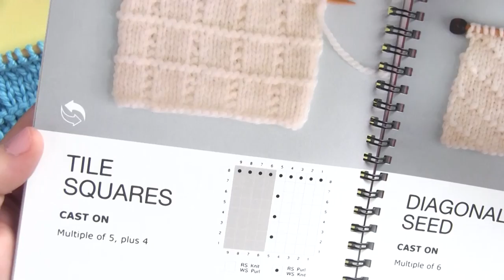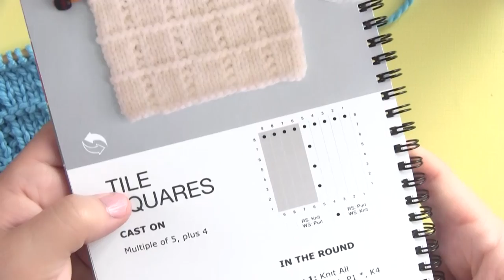Tile Squares Stitch Knitting Pattern for Beginners (6 Row Repeat)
This Tile Squares Stitch Knitting Pattern is an easy knit and purl texture.

RIGHT-HANDED VERSION: This Tile Squares Stitch Knitting Pattern creates blocks of Stockinette separated vertically with a rib of Seed Stitch and a horizontal ridge of purls. It is a great choice for knitting up impressive blankets, pillows, scarves and more.

HELPFUL VIDEO CHAPTER TIMESTAMPS
0:00 Introduction to the Tile Squares Stitch
1:01 Color Block Scarf
1:31 Knitting Materials
1:42 Written Knitting Pattern
2:24 Cast On Stitches
2:48 Knit Rows 1-6
5:03 Completed Knitted Swatch
5:51 Well Wishes

Thank you for supporting my work as an independent knitting teacher. I hope you are inspired to knit up these easy patterns... perfect for knitters of all levels!

• Yarn Cascade 128 Superwash
• Knitting Needles - Size 10 US
• Tapestry Needle

❥❥❥ FOLLOW STUDIO KNIT ❥❥❥

Video developed, written, filmed, and produced by Kristen McDonnell of Studio Knit, LLC.